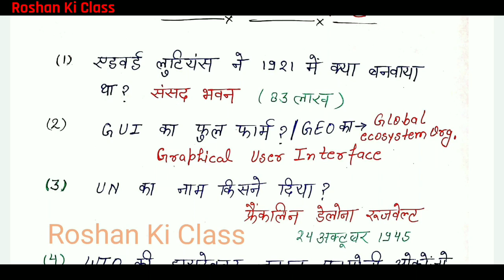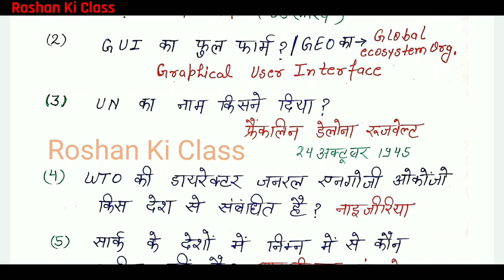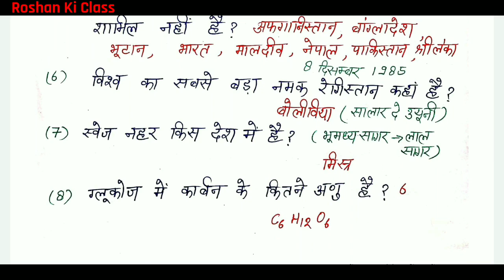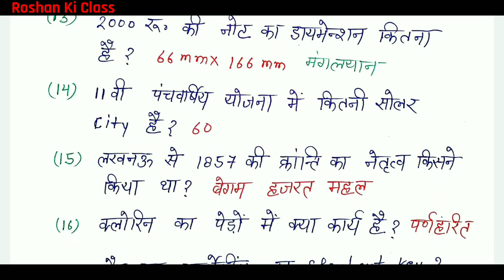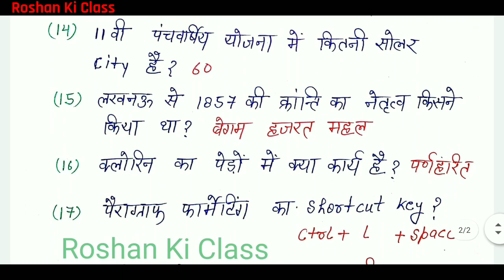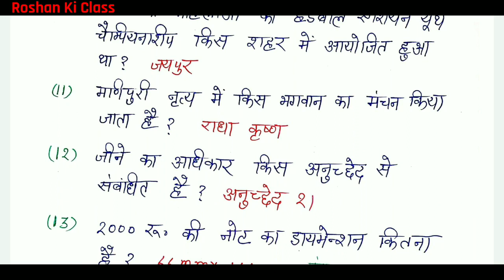RRB NTPC 27 March 2021 2nd SHIFT FULL GA PAPER ANALYSIS 100% REAL QUESTION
RRB NTPC 27 March  2021 2nd shift FULL GA PAPER ANALYSIS 100% REAL QUESTION | RRB NTPC 27 March 2nd shift
RRB NTPC Exam Analysis 27 March 2021 2nd shift  | NTPC Question Paper & Review:-
In this Live Session, We will discuss RRB NTPC CBT Stage-1 Complete Paper Analysis & RRB NTPC Exam Review With All Asked Questions Solution.

PDF Link -

RRB NTPC 27 MARCH 2nd SHIFT PAPER ANALYSIS 100% REAL QUESTION